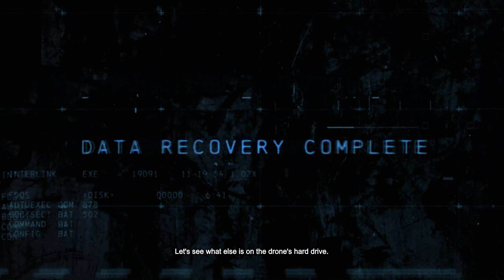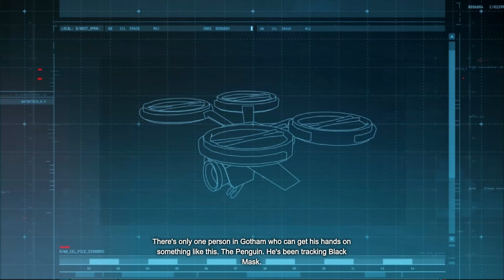[4K 60] Batman: Arkham Origins (Hard / All Collectibles) - Walkthrough part 1 - Christmas Eve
This is Cinematic walkthrough of Batman: Arkham City on Hard /All Collectibles. All gameplay recorded from PC at Max Settings in 4K 60 FPS.

Thanks!